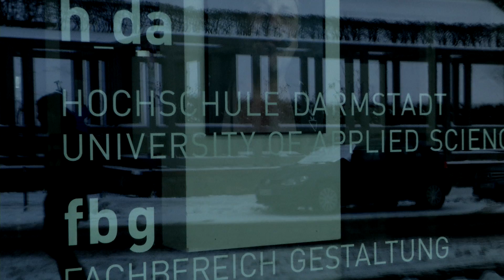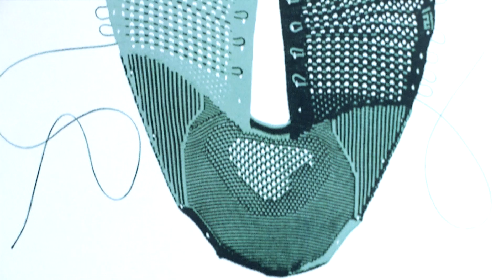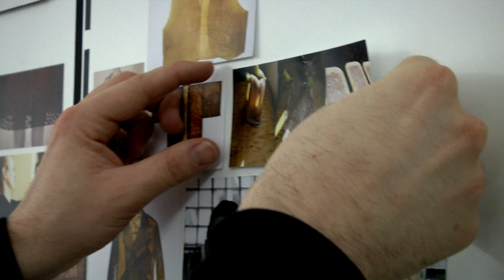SUGARBASEDMATERIAL.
Every day the textile industry is producing enourmous amounts of textile fabrics, which we wear directly on our body. Most of the time we don´t even think about what kind of chemicals were used to give the bluejeans the intense blue look, or what kind of synthetics were used to produce the new pair of sneakers.
Greenpeace criticizes this cautious and wants us consumers to think about the fashion we buy. In addition to that they are forcing the huge fashion brands with one of their latest campaigns to detox their garments.
The big brands in the textile industry need to find material innovations to change the industry. An environment friendly business with sustainability as the key factor should be the goal for the near future. New ways of production without the use of hazardous chemicals are needed to reach that goal. In this design draft I am trying to find a solution  for the problem that we have in the textile industry with the help of sugar.